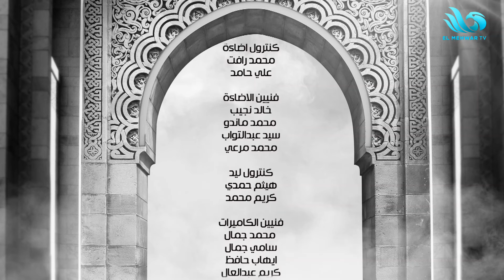الحلقة الكاملة من برنامج الحياة أخلاق - 11/10/2022